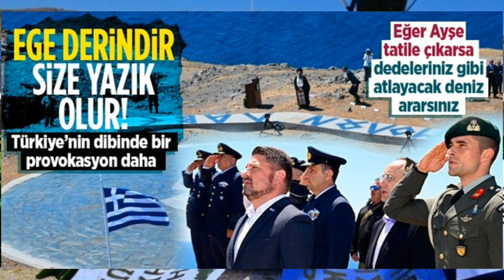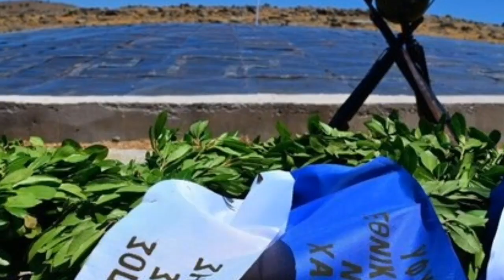Sondakika! TÜRKİYE Yunanistan ortalık karışıyor svas ckiyor